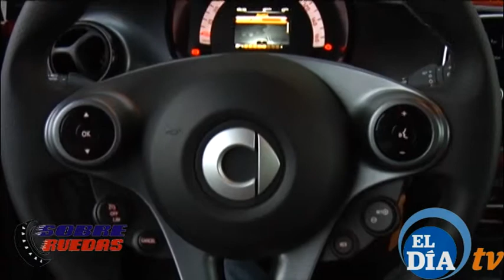Test Smart fortwo